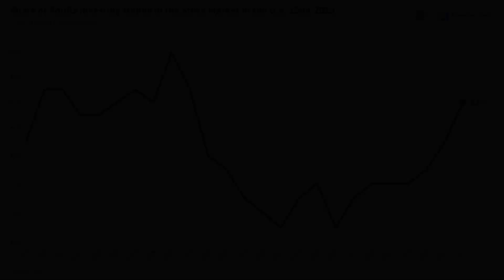Share of Adults investing in the Stock Market in the U.S. 1999-2023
🎞️ CHAPTERS:
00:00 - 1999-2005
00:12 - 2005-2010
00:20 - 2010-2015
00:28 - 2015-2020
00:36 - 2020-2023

What is the total number/share of investors in the stock market in the United States over time?
Where can I get more information about the total number/share of investors in the United States?

The share of adults investing in the stock market in the United States over time.

Interval: 1-Year
Values in: Percentage
Scale: Logarithmic
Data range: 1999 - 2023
Source: Gallup

Soundtrack by Ian Post - Bionic Games (Short Version)